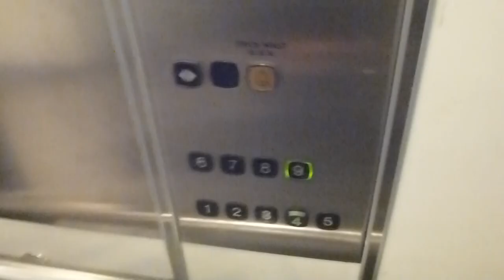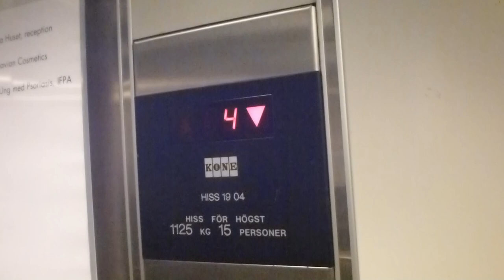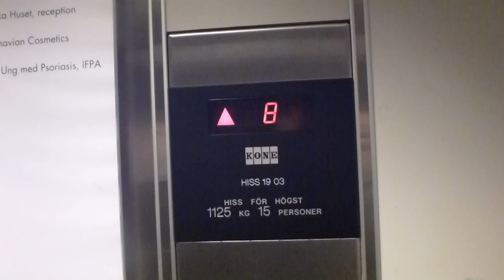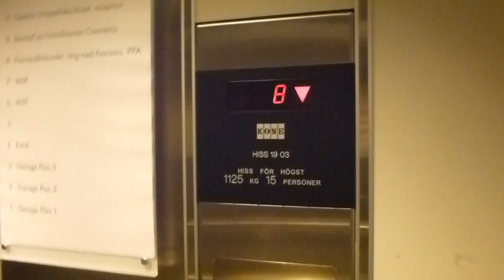KONE Traction elevators @ Arenavägen 21, Globen